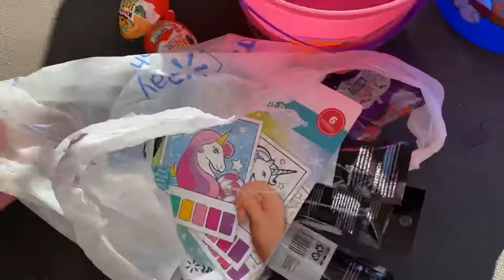COVID HALLOWEEN | $5 Halloween Baskets | Paw Patrol & Fittest In The World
COVID HALLOWEEN | $5 Halloween Baskets | Paw Patrol Halloween Costumes

This year has been nothing but crazy, but we still wanted to celebrate halloween!  I made cheap $5 halloween baskets and the kids dressed up as paw patrol characters and got to visit with some of thier grandparents.

THINGS I USE:
HAPPY PLANNER
SHARPIE FINE POINT
RAY BAN FRAMES
PHONE TRI POD

WATCH NOW!!!

BABY PRODUCTS WE USE:

GERBER SOCKS
COPPER PEARL HAT
COPPER PEARL SWADDLE
COPPER PEARL MULTI USE COVER
GERBER LONG SLEEVE ONESIES
CLOUD ISLAND ITEMS (FOUND AT TARGET)
KNOTTED GOWN
LOVE TO DREAM SWADDLE
HALO SLEEP SACK
MUSLIN SWADDLE
AVENT BOTTLE
EVENFLO SIBBY TRAVEL SYSTEM
ANGEL CARE BATH
TINY LOVE PLAY MAT
BOPPY PILLOW